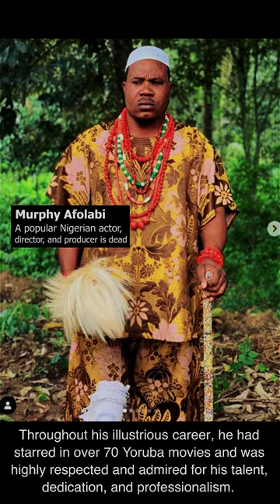Nollywood in Mourning: Remembering Murphy Afolabi After Tragic Bathroom Accident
In this video, we share the sad news of the passing of Nigerian actor, director, and producer Murphy Afolabi. Afolabi was a prominent figure in the Yoruba film industry and had starred in over 70 movies throughout his career. At the age of 49, he passed away, and the cause of his death is yet to be officially confirmed.

Afolabi was highly respected and admired for his talent, dedication, and professionalism, and his death has been met with shock and condolences from fans and colleagues alike.

In this video, we pay tribute to the late actor and highlight some of his notable achievements in the industry. We also share some of the reactions and messages of condolences from fellow actors and fans.

Join us as we remember the life and legacy of Murphy Afolabi.